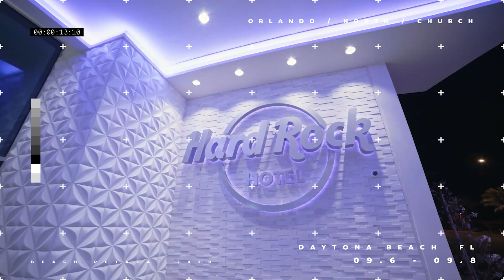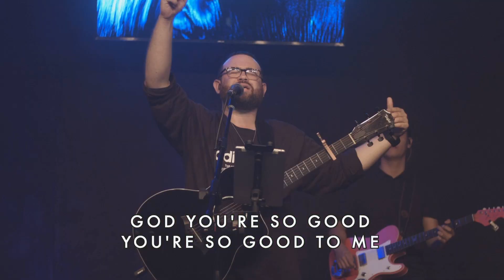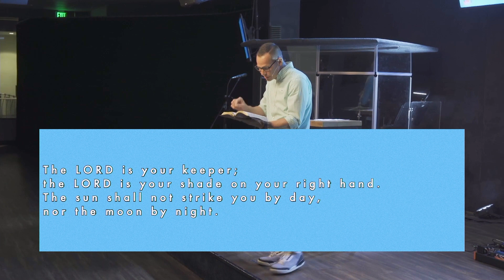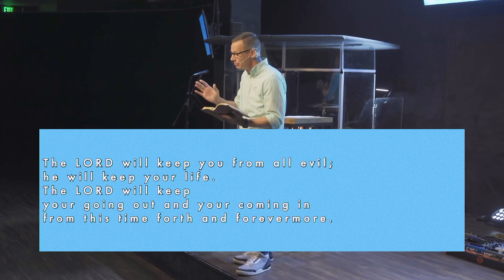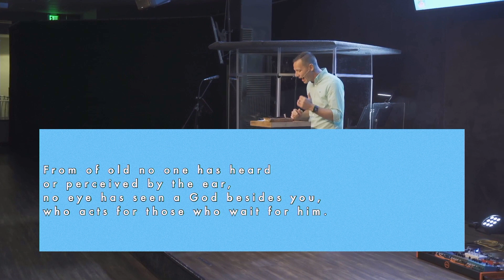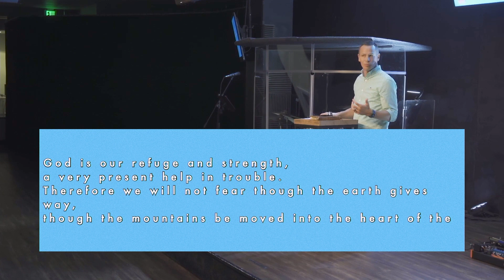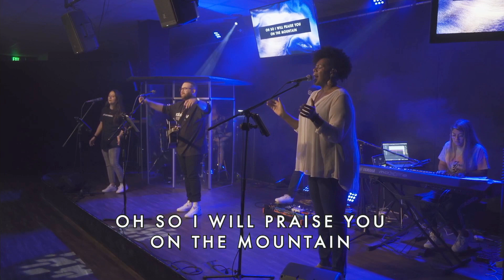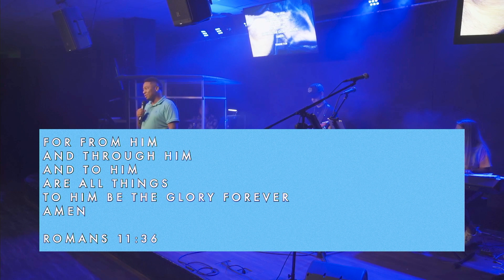God You're So Good - Week One - Orlando North Church